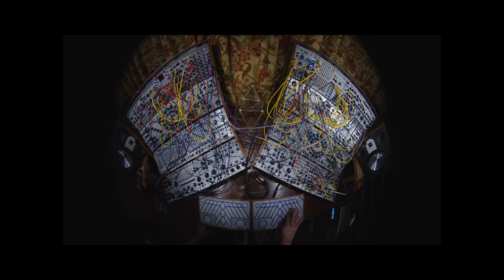Buchla VR (using Canon 8mm EF Fisheye)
This VR video is a bit of a cheat--using a 180 degree fisheye lens in place of a 360 degree recording rig--but 180 degrees is all I really want to show.

See if you can notice what I've done to make this self-generating patch more "playable".

Shot with a Canon EF 8-15mm f4L lens at 8mm, many details are clearly visible in this 8K extravaganza.  Have fun exploring both the patches and the music that they make.